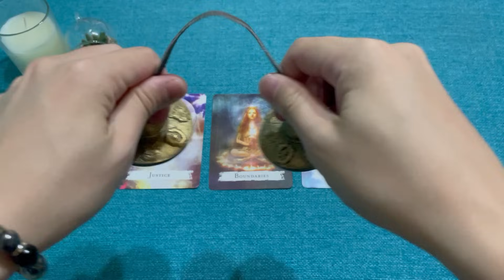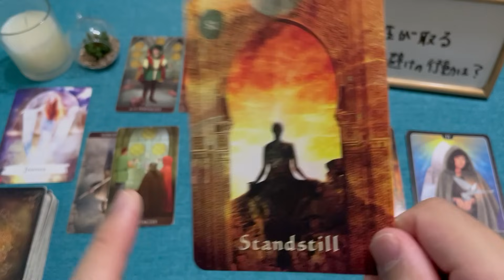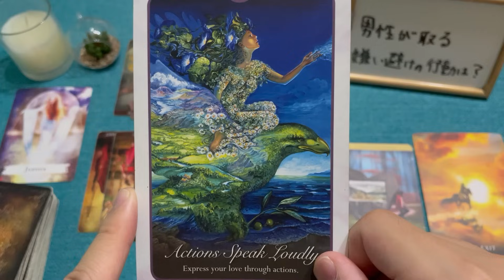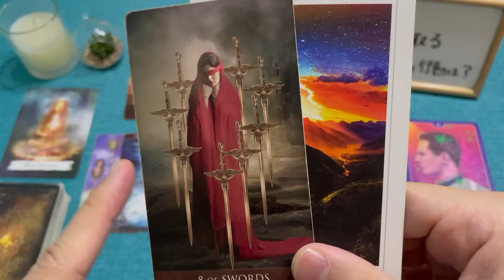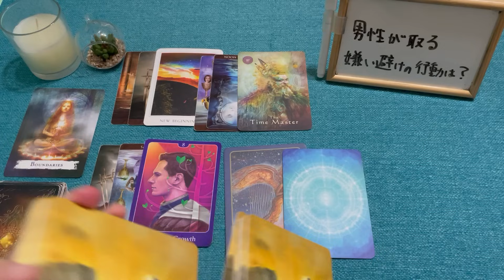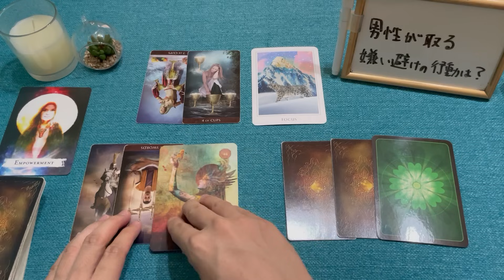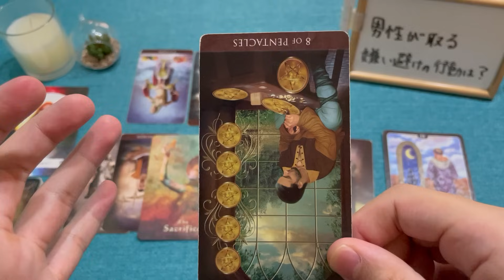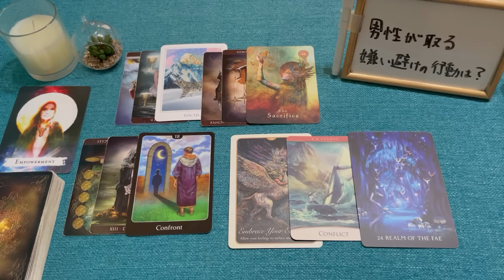見ないと損🔔あの人が貴方に本当は謝罪したい事は？